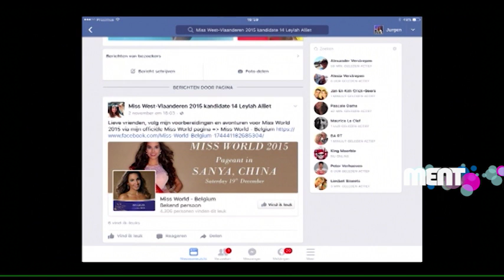Leylah Alliet (Miss World Belgium) in Ment Late Night